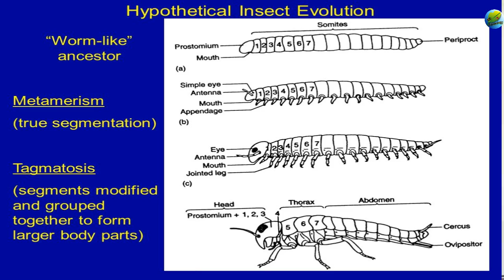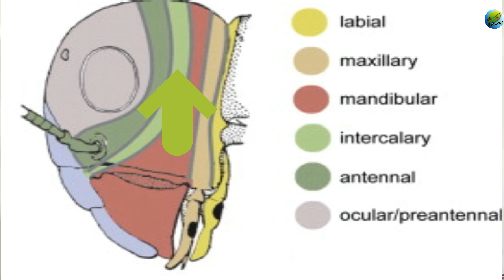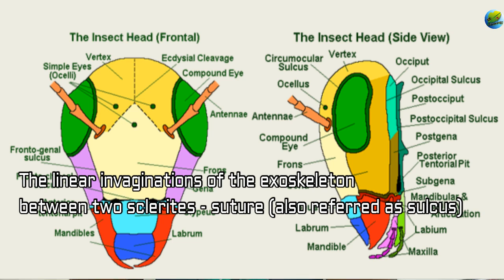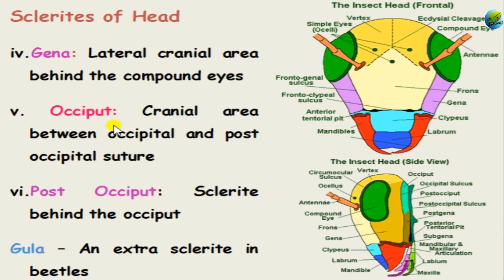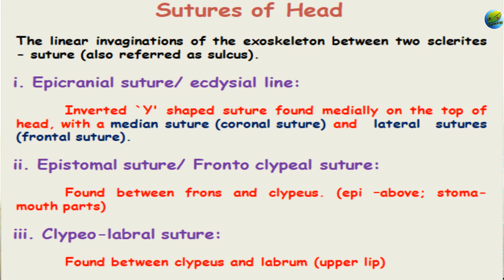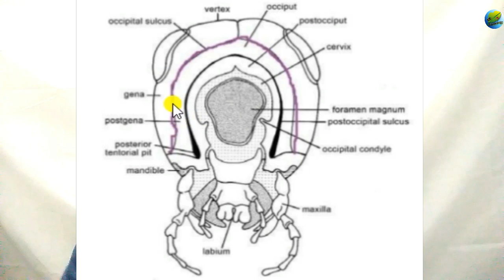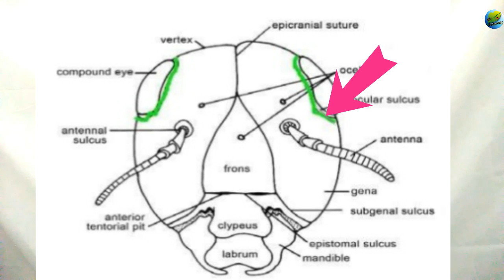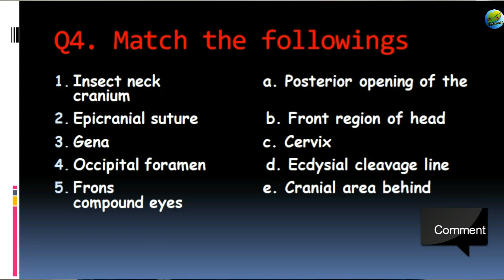Insect head part-1 (Sclerites and sutures)| Fundamentals of entomology class-6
Insect body is differentiated into three distinct regions called head, thorax and abdomen.
Grouping of body segments into distinct regions is known as tagmosis
The body regions are called as tagmata..
This is part-1 video of insect head. This class defines briefly about sclerites and sutures of insect head...
Insect Head
First anterior tagma formed by the fusion of six segments namely preantennary, antennary, intercalary (preoral segments), mandibular, maxillary and labial segments (gnathal segments).
Head is attached or articulated to the thorax through neck or cervix.
Head capsule is sclerotized and the head capsule excluding appendages formed by the fusion of several sclerites is known as the cranium.
Sclerites of Head
i. Vertex: Dorsal of the head between compound eyes
ii. Frons: Facial area below the vertex and above clypeus
iii. Clypeus: Cranial area below the frons to which labrum is attached
iv.Gena: Lateral cranial area behind the compound eyes
v. Occiput: Cranial area between occipital and post occipital suture
vi.Post Occiput: Sclerite behind the occiput
Gula – An extra sclerite in beetles
Sutures of Head
 The linear invaginations of the exoskeleton between two sclerites - suture (also referred to as sulcus).
i. Epicranial suture/ ecdysial line:
  Inverted `Y' shaped suture found medially on the top of the head, with a median suture (coronal suture)  and lateral sutures (the frontal suture).
ii. Epistomal suture/ Fronto clypeal suture:
  Found between frons and clypeus. (epi –above; stoma- mouthparts)
iii. Clypeo-labral suture:
  Found between clypeus and labrum (upper lip)
iv. Frontogenal suture: Found between frons and gena
v. Clypeogenal suture: Found between clypeus and gena.
vi. Occiputal suture: Found between gena and occiput
 Postoccipital suture:
Groove bordering occipital foramen.
Found between occiput and post occiput
occipital foramen:
Posterior opening of the cranium through which the aorta, foregut, ventral nerve cord and neck muscles passes
In addition, the eyes are surrounded by a sclerite called occular sclerite which is separated from the cranium by ocular suture.
Antennae are inserted into a ring of cuticle called antennal sclerite which is separated by antennal suture.
The endoskeleton of insect cuticle provides space for the attachment of muscles of antenna and mouthparts, called tentorium.